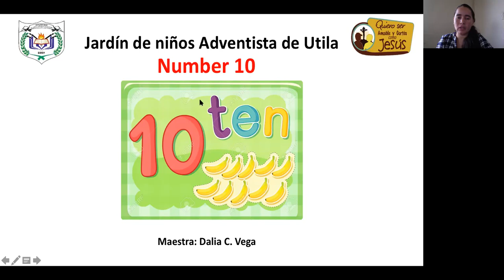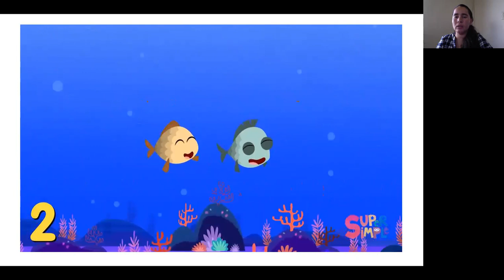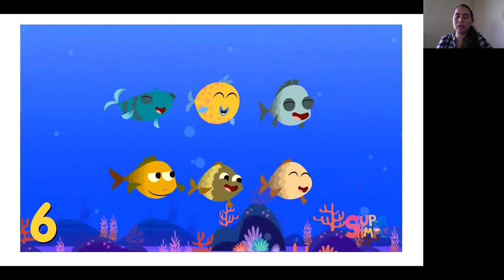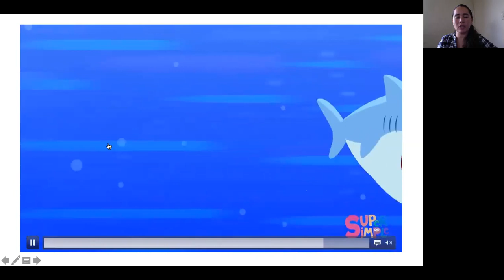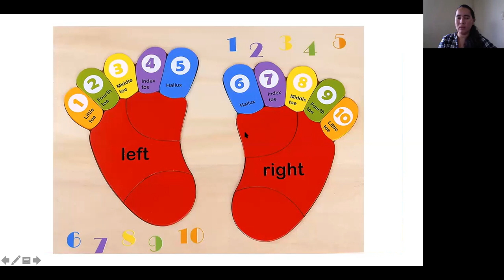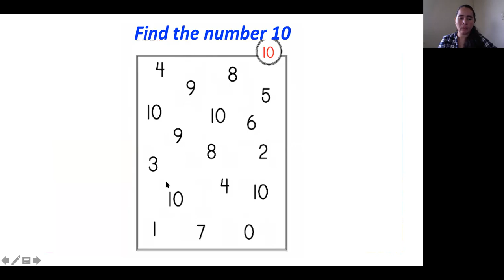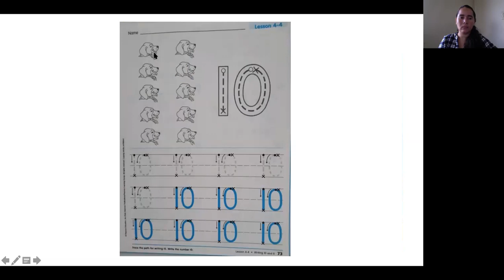The number 10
Math class for Kindergarten